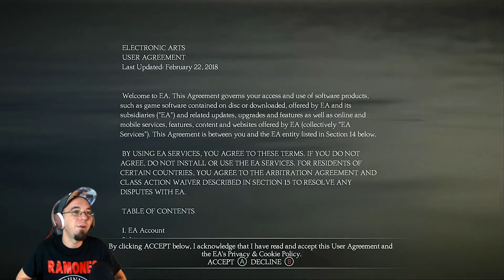Unravel Two | Pretty Platformer #1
Let's play Unravel Two gameplay a puzzle platformer akin to Limbo, Inside, & of course Super Mario. Singleplayer or local co-op multiplayer, this uber cute '& charming kind-friendly indie game is stunning to look out & a blast to play. Save Yarney! Developed by Coldwood Interactive published by EA Electronic Arts. Unravel Two Xbox One game pass EA Play PS4 Nintendo Switch PC Steam Epic Games